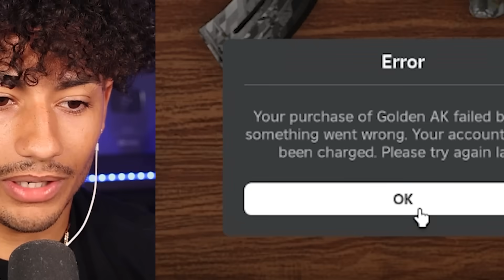We Reached GHOST TOWN In A Dusty Trip!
Today the Robros reached Ghost Twon in a Dusty Trip! Make sure you watch the whole video to find out what happens.